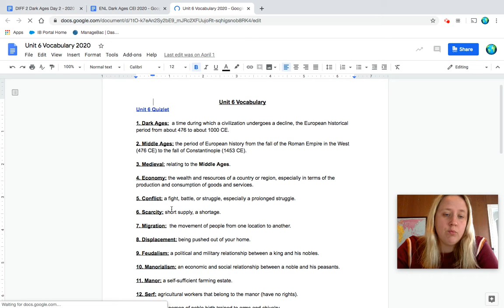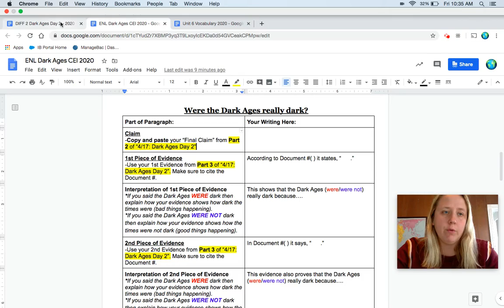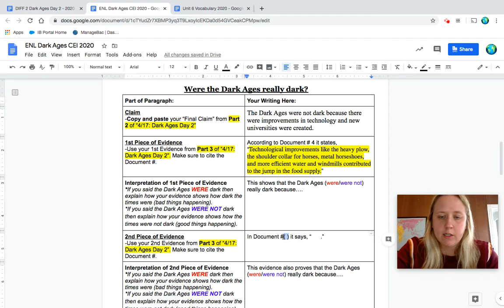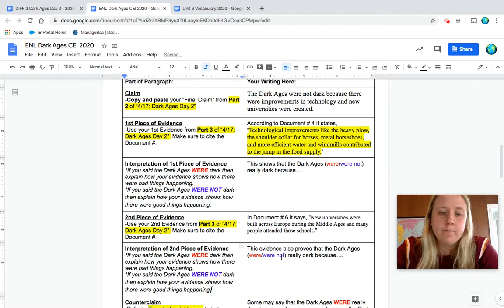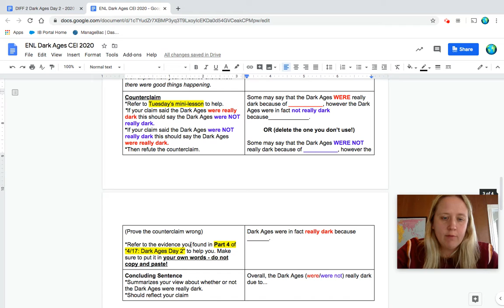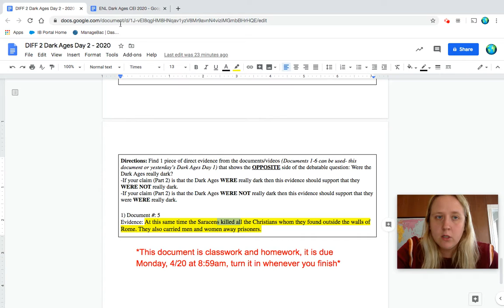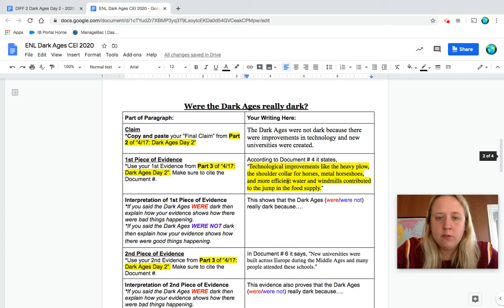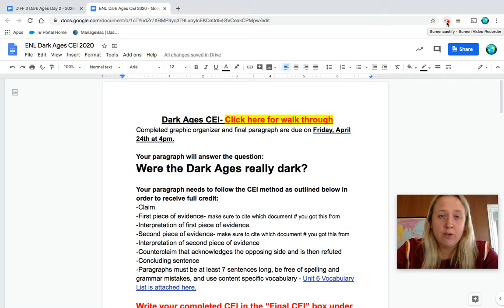ENL Dark Ages CEI Walk Through